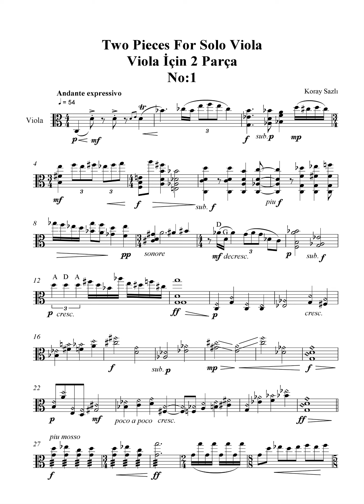Koray Sazli - Two Pieces for Solo Viola no. 1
Canis Majoris 2018

Performed by
     Eren Tuncer, Viola